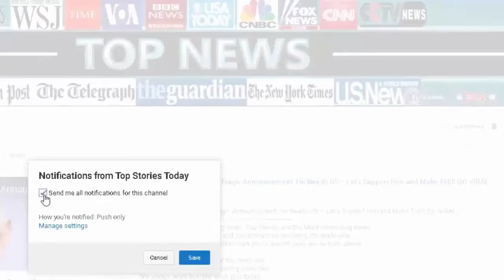PAYBACK: McCain FURIOUS After Rand Paul Shuts Down His Most Prized Possession… | Top Stori